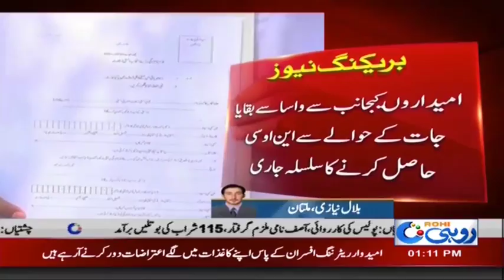امیدواروں کی جانب سے واسا سے بقایاجات کے حوالے سے این او سی حاصل کرنے کا سلسلہ جاری